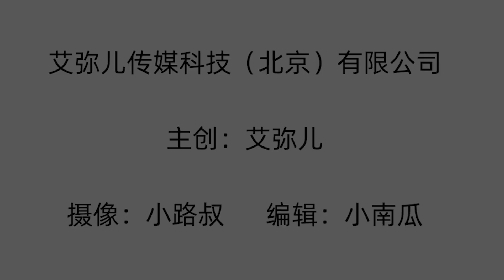【艾弥儿】女人愿意和你牵手拥抱，但不承认你是她男朋友，是什么意思？